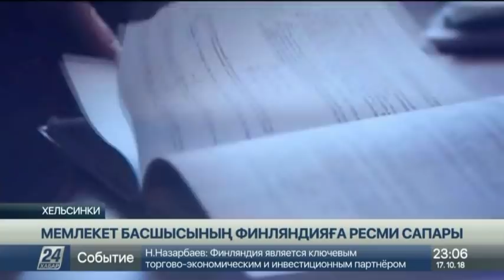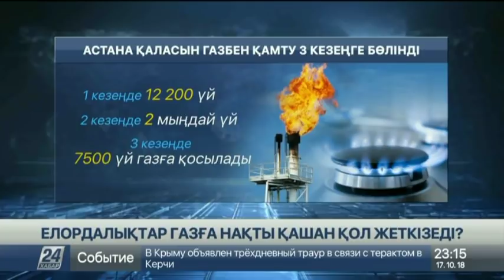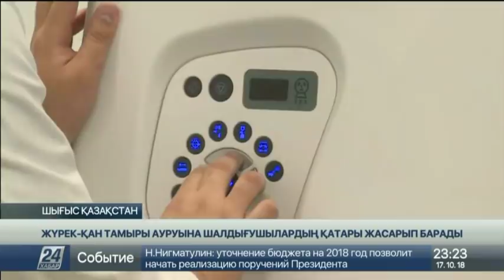17 қазан 2018 жыл - 23.00 жаңалықтар топтамасы